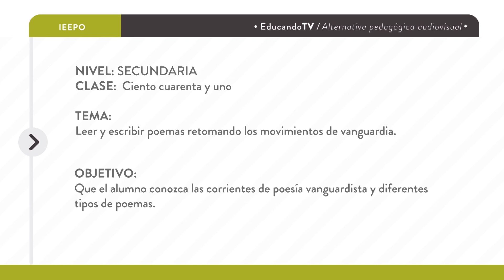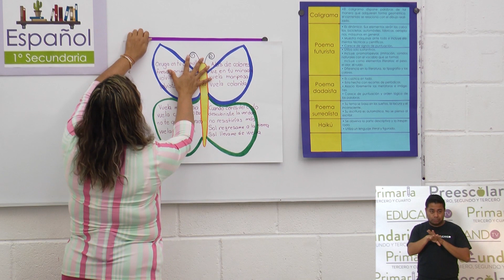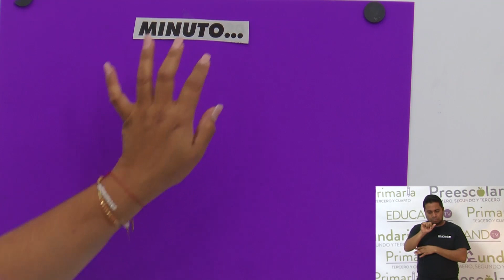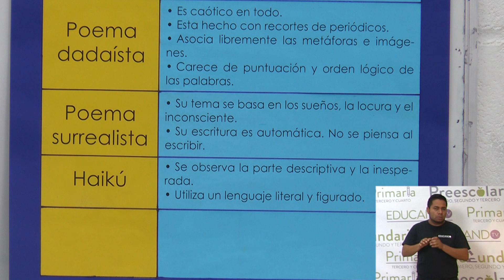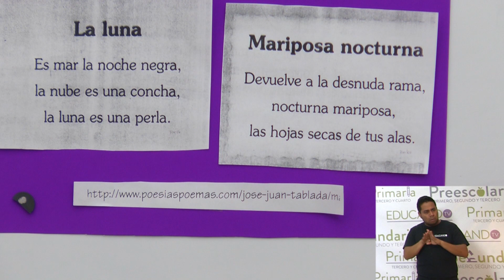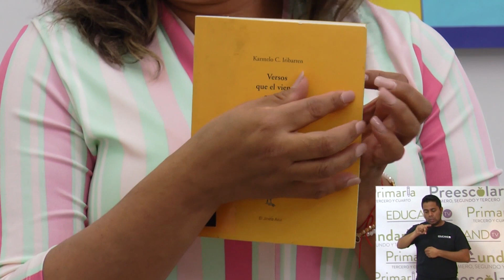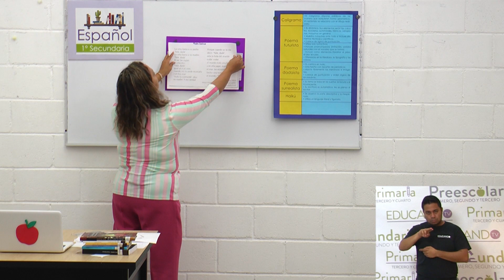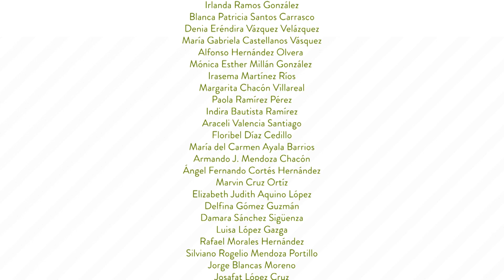Secundaria clase: 141 Tema: Leer y escribir poemas retomando los movimientos de vanguardia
Objetivo: Que el alumno conozca las corrientes de poesía vanguardista y diferentes tipos de poemas.